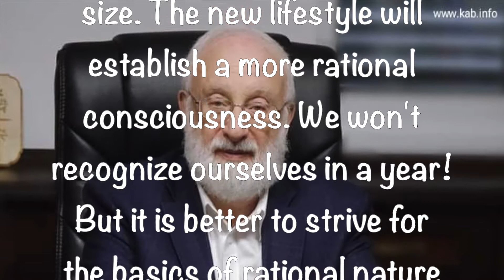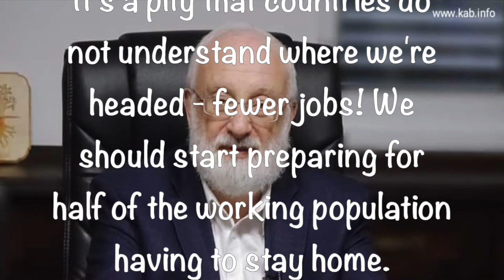Tweets By Dr. Michael Laitman ~ September 2 2020